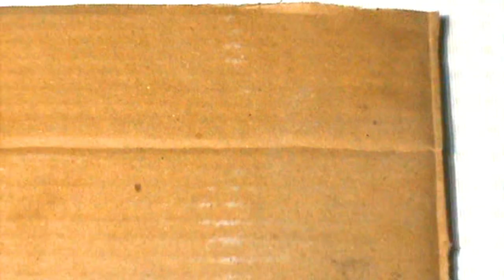How to make VOLLEY BALL/TENNIS Board Game from Cardboard!!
how to make a volleyball board game at home. I made this super cool but very easy game at home.